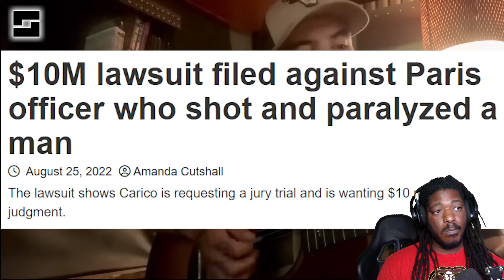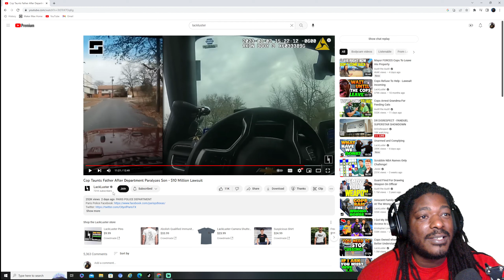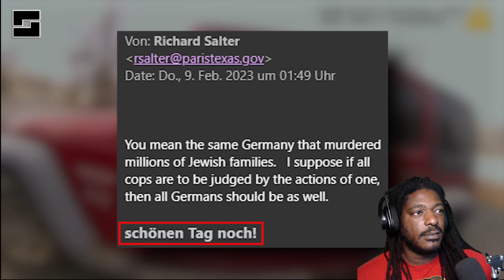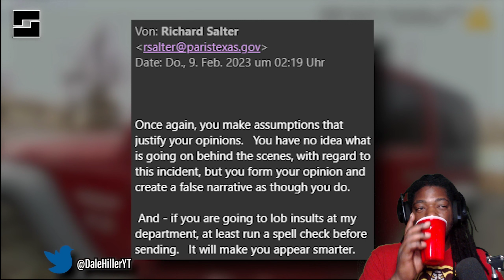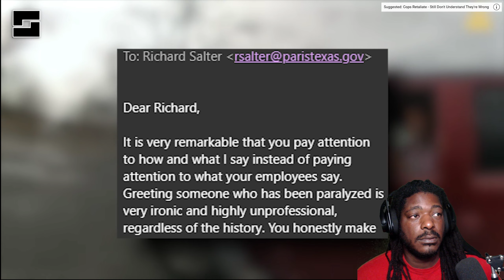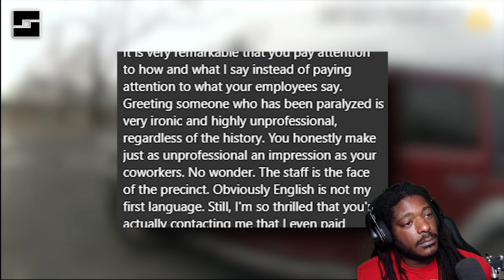$10 Million Dollar Lawsuit| Shot In The Back